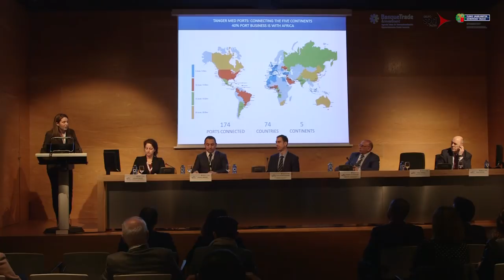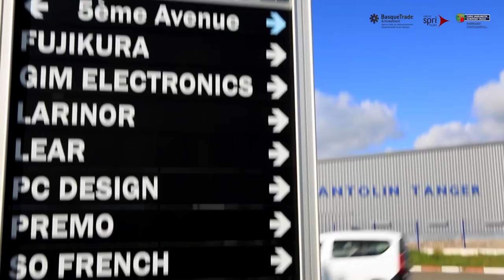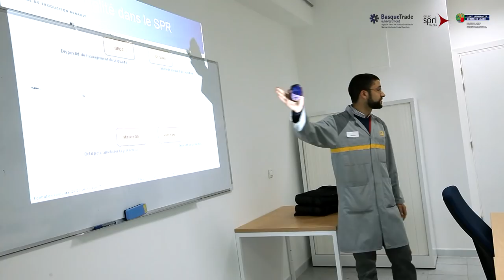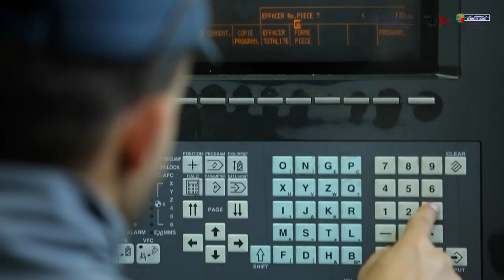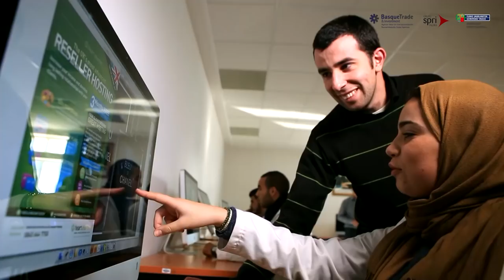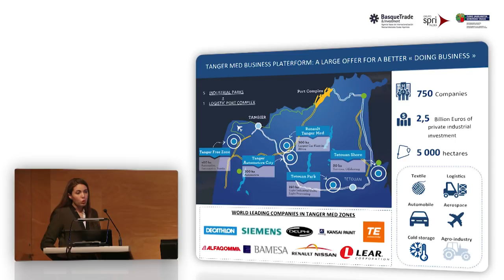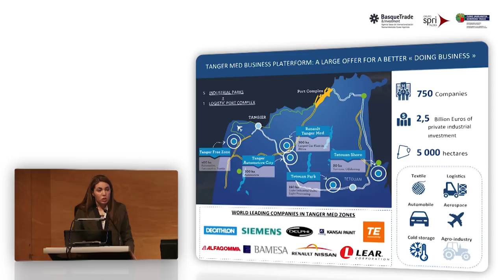Ponencia Ilham Khalil, Directora de la Zona Franca de Tánger - Intergune + 2018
Dentro de la jornada Marruecos, destino prioritario de las exportaciones vascas en África” Ilham Khalil, Directora de la Zona Franca de Tánger señaló as oportunidades de negocio y la proyección que ofrece actualmente el país del Magreb en estos sectores.

Marruecos es el primer destino de las exportaciones vascas en África situándose en 2017 en el puesto 18 del ranking mundial. Sectores de gran peso para la industria de Euskadi, como la automoción, el aeronáutico o las energías renovables, están experimentando un crecimiento importante en el país gracias a las políticas industriales promovidas desde el Gobierno marroquí.